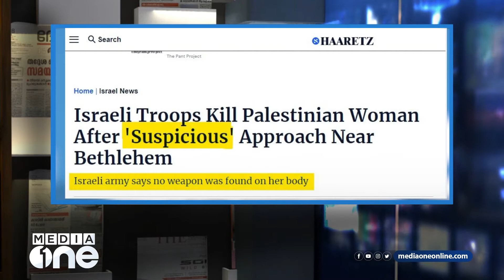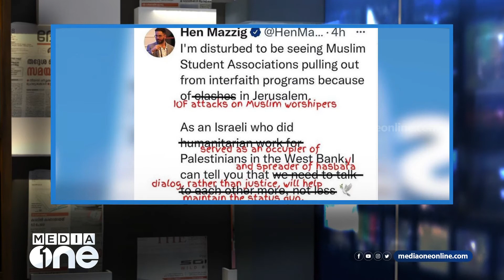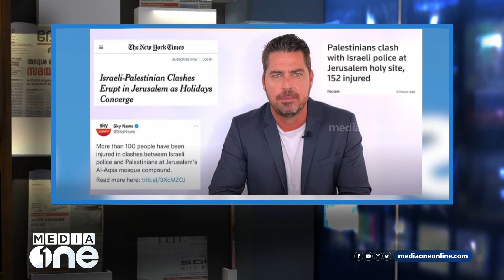'എന്ത് ക്രൂരതയ്ക്കും തയ്യാറുള്ള പാട്ടാളം മറ്റൊരു നാട്ടിലെ നാട്ടുകാരെ അടിച്ചമർത്തുന്നത് സംഘട്ടനം ആണോ?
MEDIASCAN | Israel | media one